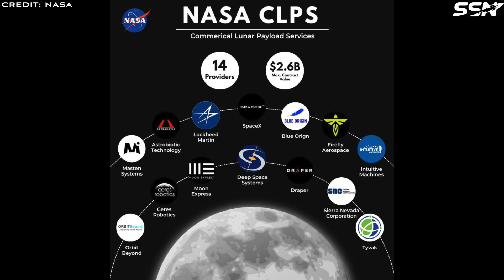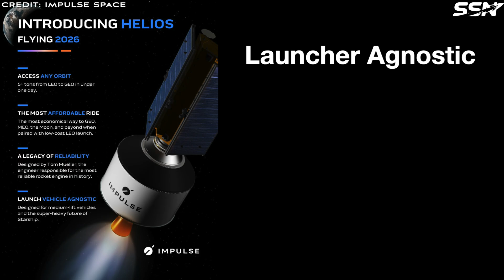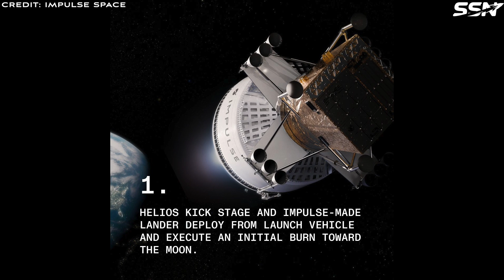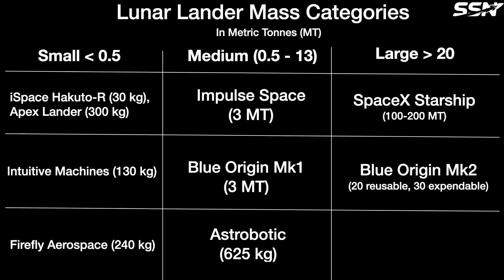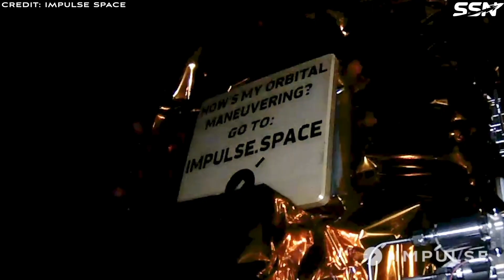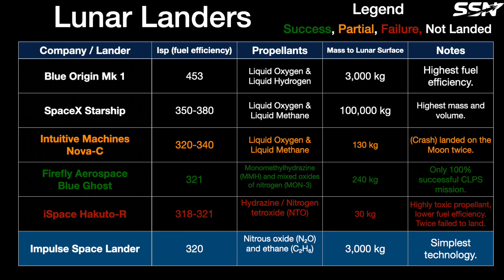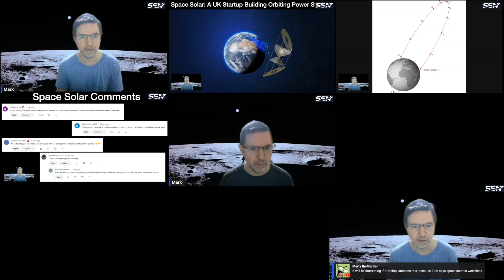Impulse Space's Bold Lunar Leap: Landing 3 Tonnes on the Moon in 2028!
Impulse Space, a US startup founded in 2021 that builds space tugs, has set its sights on the Moon. In this video, I’ll cover their recent announcement about plans to go the Moon and Beyond.

00:00 Intro
01:51 Impulse Space’s Lofty Goals
03:47 Impulse Space Advantages
04:21 Lunar Lander Unveiled
05:06 To the Moon (and Beyond)
05:28 Impulse Space’s Lunar Vision
06:50 Impulse’s Edge
08:50 Upcoming Events
09:25 Outro

Impulse Has A Plan To Deliver Infrastructure To The Moon And Beyond